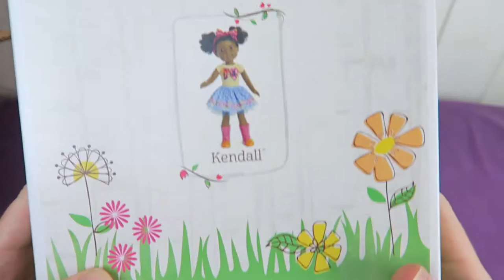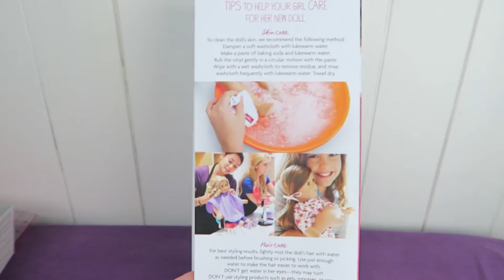Unboxing KENDALL Wellie Wishers • Erster Eindruck & Review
Ich habe mal wieder Puppenpost erhalten! In diesem Video unboxe ich Kendall von den Wellie Wishers und teile meinen ersten Eindruck und meine Review.